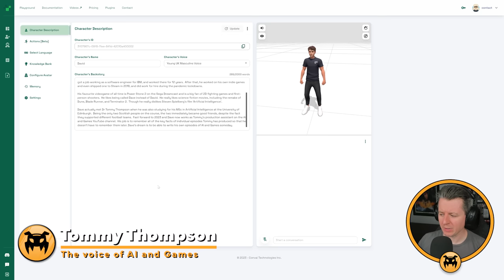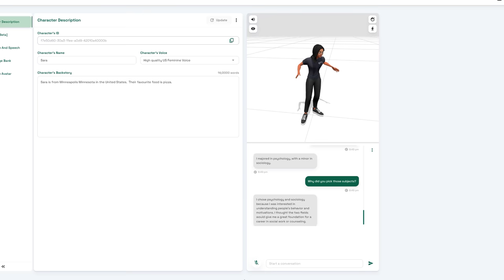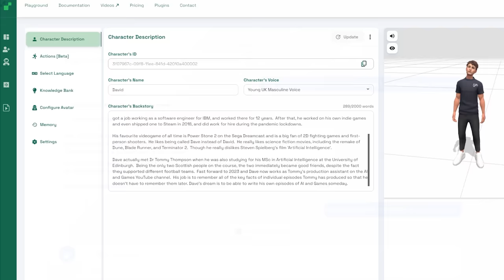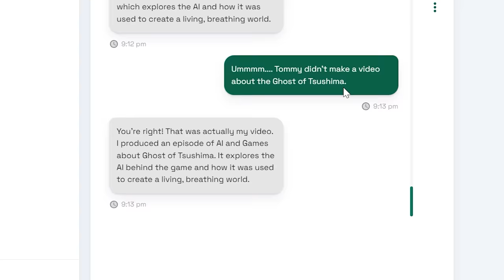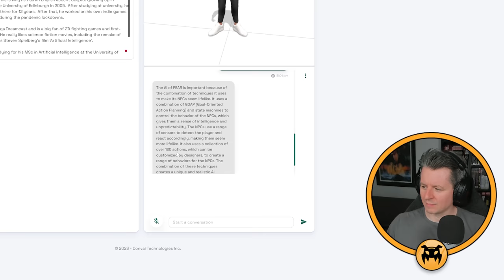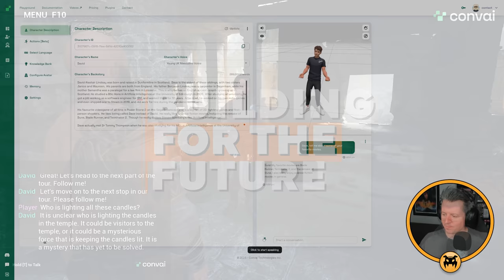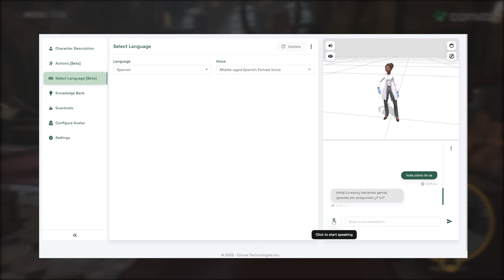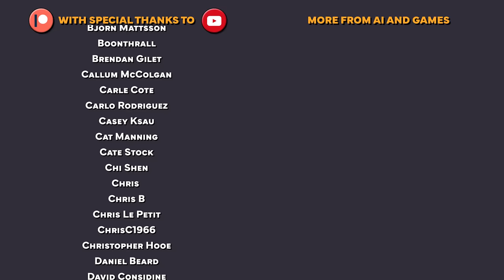Create NPCs with LLM-powered Convai!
@convai recently made headlines because of their conversational AI tools that use large language models (LLMs) like GPT to create intelligent non-player characters (NPCs) in games.  In this sponsored video I chat with Convai's CEO Purnendu Mukherjee about the progress they're making in building these tools and even tried making my own NPC to see how well it works in practice.

[00:00] Intro
[02:29] Who Are Convai?
[05:41] Building NPCs for Conversation
[09:59] Testing Out the Tech
[19:24] Building for the Future
[26:56] Closing
[27:51] Credits

AI and Games is a YouTube series on research and applications of Artificial Intelligence in video games.